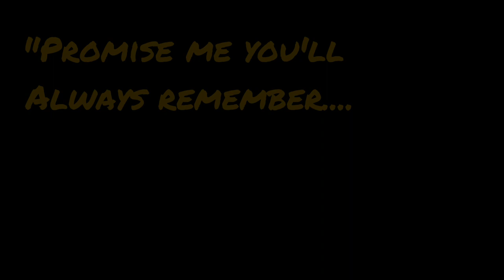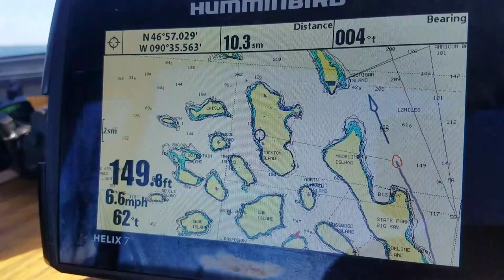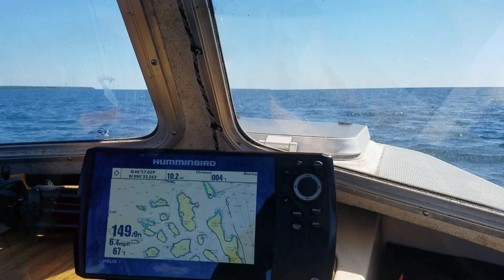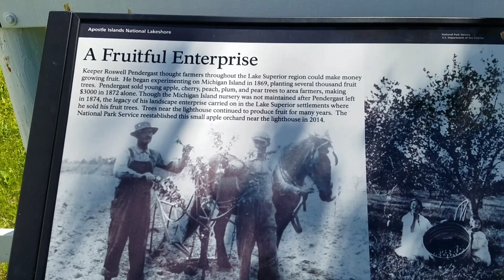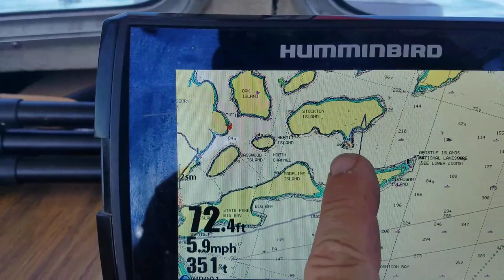Ep:2 The Apostle Islands Beagle Adventure | Michigan Island lighthouse and Beyond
Howdy fellow adventurers, in this episode, Wavey and I head out to Michigan Island to show you around the lighthouse grounds. There's actually two lighthouses on the island (you'll see). We also do a little beach combing before heading up to Outer Island. lots more to come so don't go anywhere.

Michigan Island Lighthouse (U.S. National Park Service)

If you want to read ahead...;)

Outer Island Light - Apostle Islands National Lakeshore (U.S. National Park Service)

Romans 8:18
"For I consider that the sufferings of this present time are not worth comparing with the glory that is to be revealed to us."